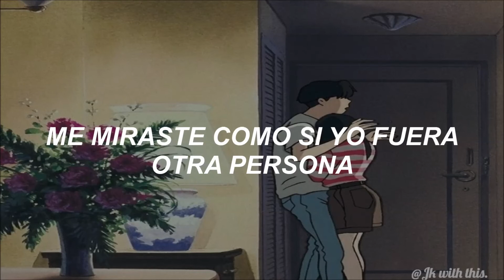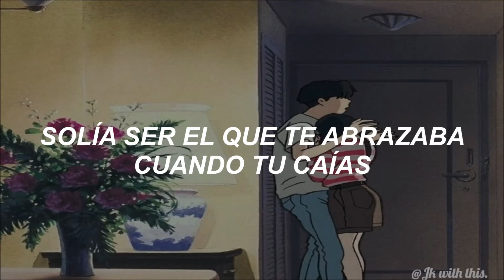Joji - SLOW DANCING IN THE DARK ;; ❅ sub español ❅